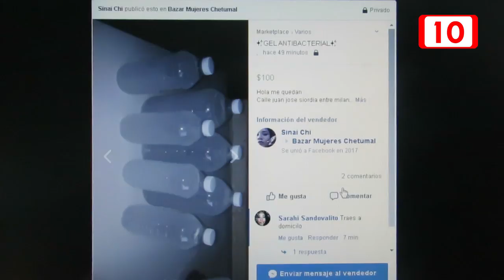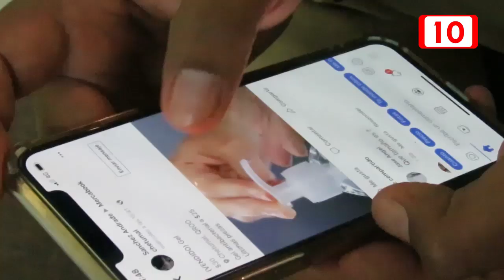Vigilan calidad de geles antibacteriales